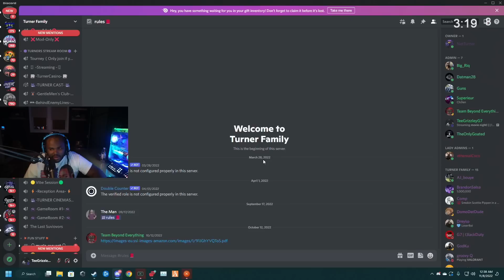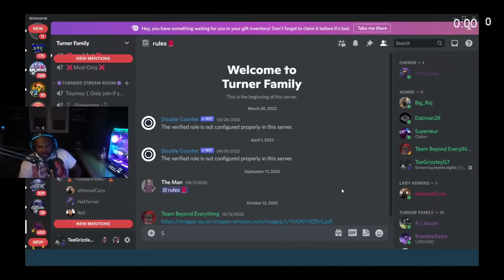Episode 37.4: Setting Up Lil Zay Osama w/Yungeen Ace?! | GTA RP | Grizzley World Whitelist